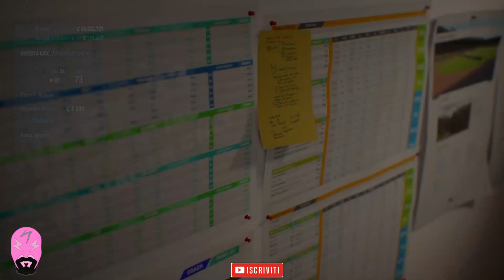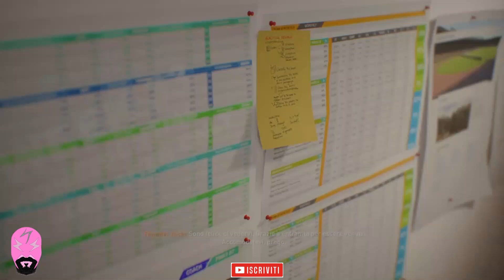PORTE GIREVOLI! E CHE INCA**ATURE COI RINNOVI! Carriera Allenatore Fifa 23 Cagliari [#42]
➡️ Rivoluzione in porta! Ma questo Fifa ci fa inca**are coi rinnovi buggati!
➡️ [S2xE5] - Carriera Allenatore realistica con il Cagliari, su Fifa 23

Seguite anche  @Berna4698   e la sua carriera allenatore con il Perugia (e non solo).
Seguite anche  @_.summerleague._   e la sua carriera allenatore con il Newcastle.